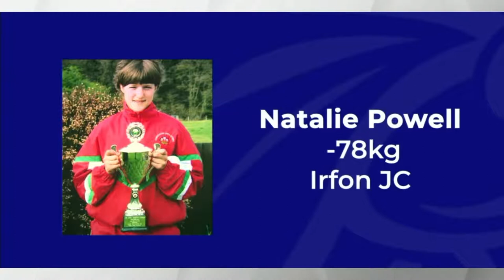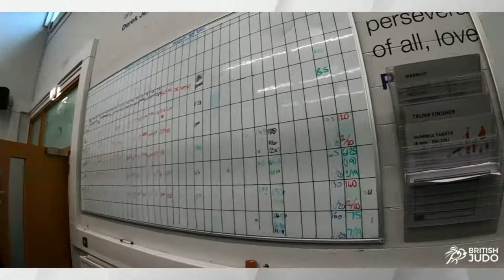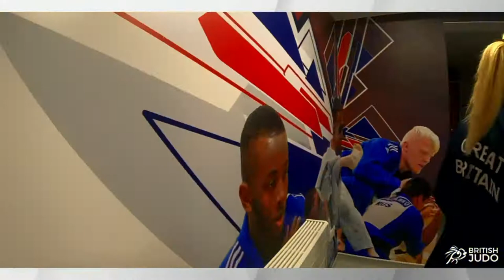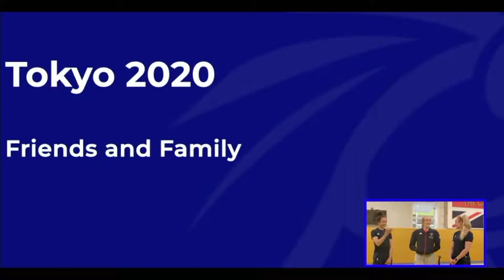University of Wolverhampton and British Judo’s Virtual Celebration of Partnership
University of Wolverhampton and British Judo’s Live Virtual Celebration of Partnership